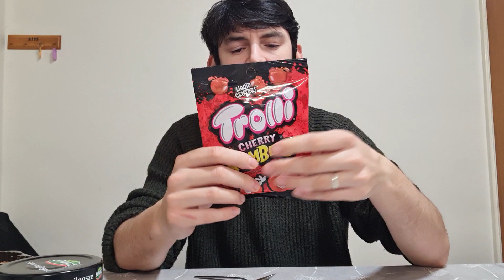Review 12 - World Food Aisle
We take a tour down the world food aisle to check out some of its lovely treats. come check out some biscuits, some drink, sweets and plum butter!